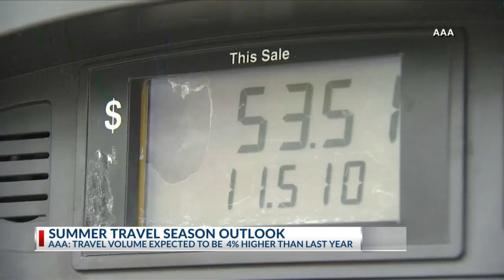AAA predicts busiest-ever Memorial Day weekend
AAA Texas released their outlook for Memorial Day weekend and they predict there to be the most travelers since AAA started tracking.